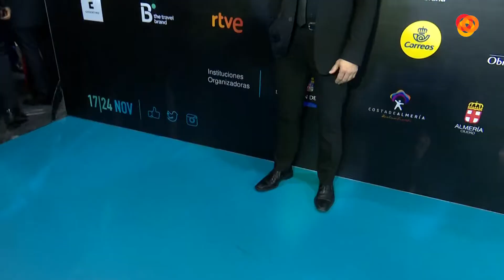FICAL 2018 arrancó con un viaje emocional por la historia cinematográfica de la provincia de Alme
FICAL 2018 arrancó con un viaje emocional por la historia cinematográfica de la provincia de Almería . En la ceremonia de apertura se entregó el premio ‘Almería, Tierra de Cine’ a Luis Tosar, rindiendo además un homenaje musical a Ennio Morricone y al fotógrafo Carlos Pérez Siquier con la proyección de ‘Azul Siquier’.